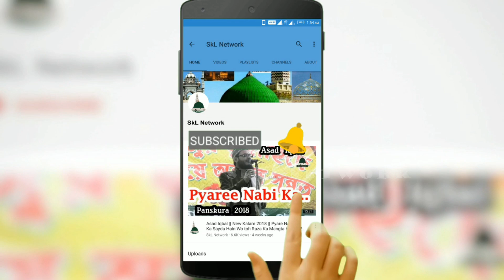सिपाही दीन के हाजिर है रहेबरी के लिए || Mubarak Hussain Mubarak || Mufti Salman Azhari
Voice
Prgm - Tajdar E Khatam E Nabuwwat Conference
Venue - Panchberia, Kharagpur,W.B
Date - 23/11/2021

with Mufti Salman Azhari, Shahnawaz Hassan, Gulam Jilani Azhari & Kafil Ambar

Rec. Partner

सिपाही दीन के हाजिर है रहेबरी के लिए 06:30